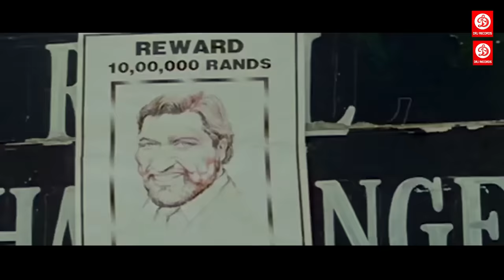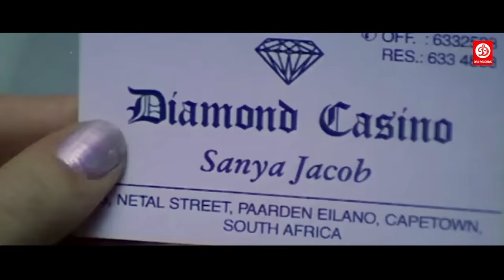लोटपोट कर देने वाली कॉमेडी जॉनी लीवर रज़ाक खान की ज़बरदस्त कॉमेडी सीन गोविंदा करिश्मा कपूर | Sikaari